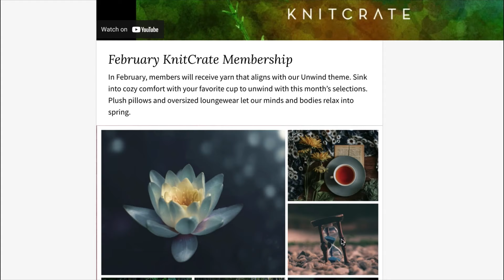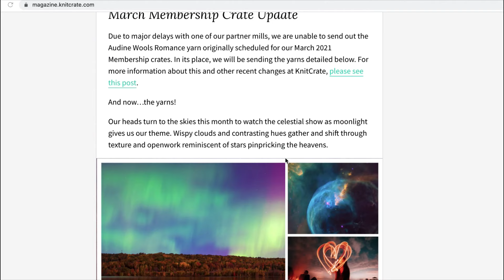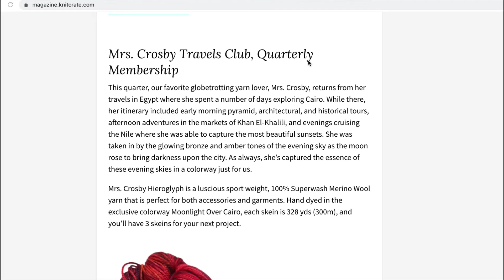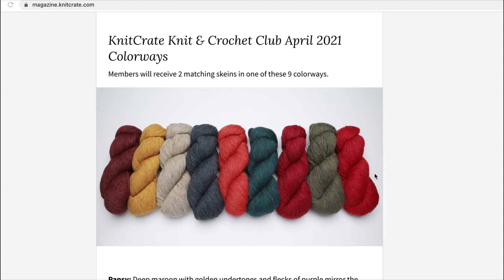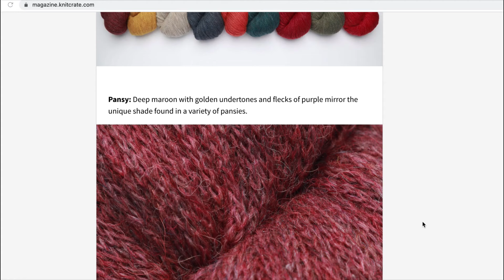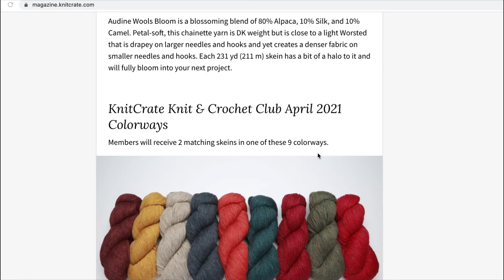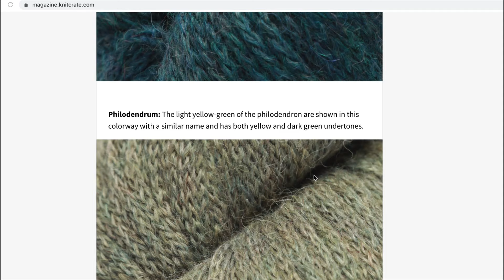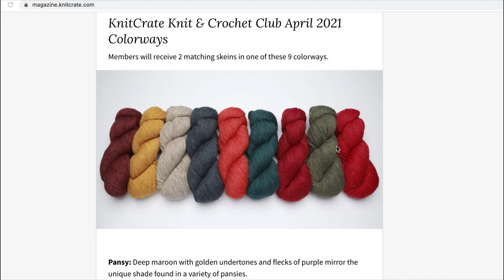Вязальный влог 10 | Распаковка Knitcrate февраль | Образцы двухфонтурным платингом | Март 2021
Всем привет!
Рада приветствовать вас на моем канале, посвященном вязанию и окрашиванию пряжи!

00:30 Распаковка Knitcrate за февраль 2021
08:51 Knitcrate описания за февраль 2021
10:34 Апрельский Knitcrate
18:52 Подарок от Алеси
23:24 Семейная поездка в ресторан
25:32 Образец двухфонтурным платингом
32:08 Джемпер Amber
37:57 Неудача с топом из кашемира платингом
41:53 Образец однофонтурным платингом

Wool And the Gang скидка 15%: просто укажите Aida Legrand в строке рекомендации или регистрируйтесь сразу по ссылке